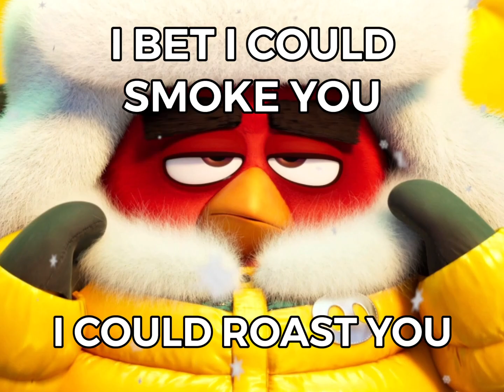Shitpost Status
Another shitpost. Is epic.